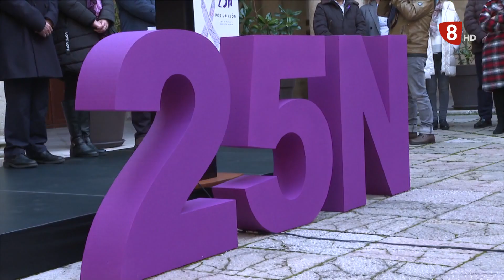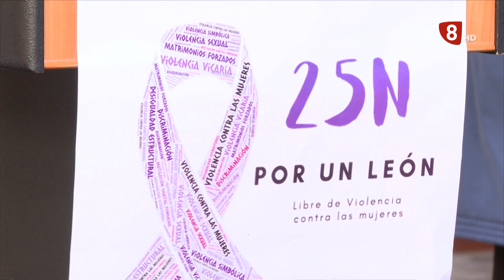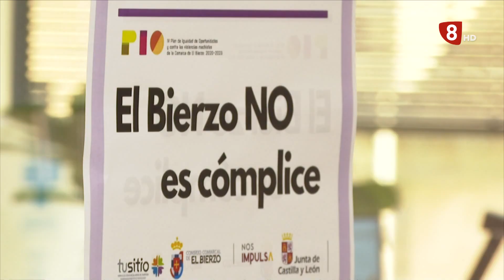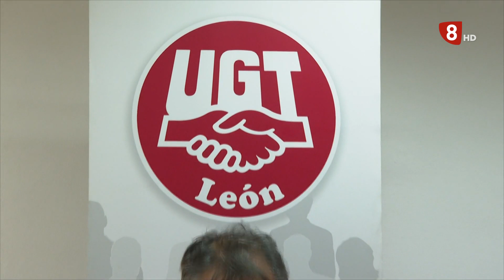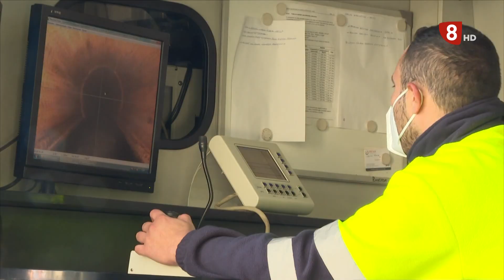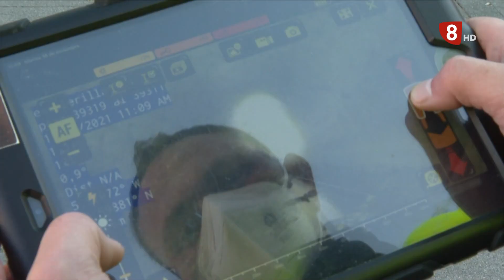NOTICIAS LEON 14H (25-11-21)